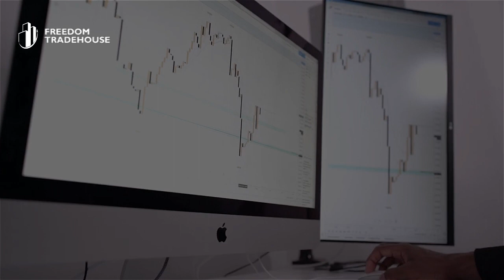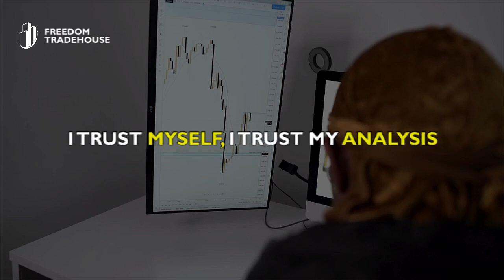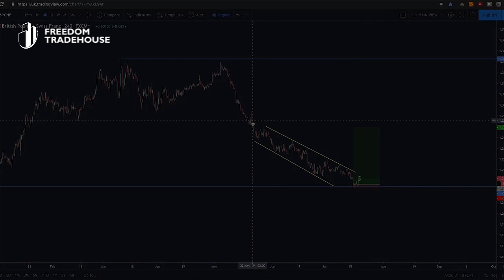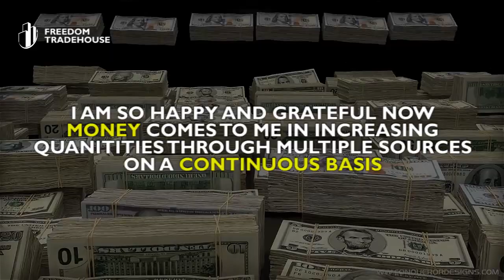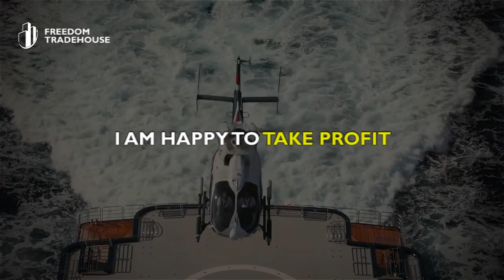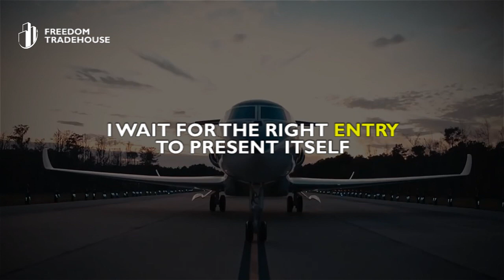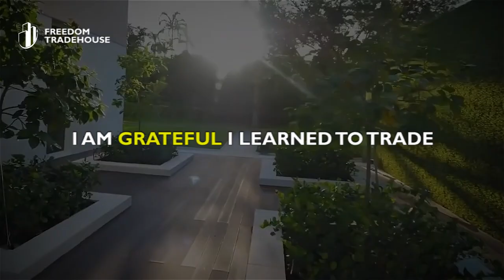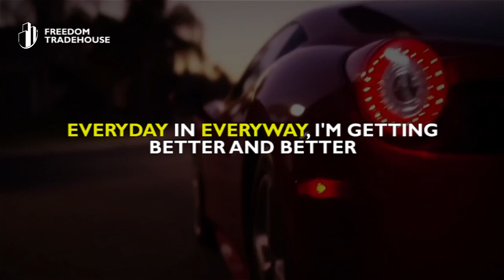Millionaire Money Affirmations & Visuals for Forex Trading (WATCH THIS EVERYDAY)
Reprogram your mind for success at Forex Trading with these powerful affirmations.

Affirm this every morning when you wake and at night before you sleep for the next 21 days.

LET'S KNOW YOUR FAVORITE AFFIRMATION IN THE COMMENTS

𝗥𝗲𝗰𝗼𝗺𝗺𝗲𝗻𝗱𝗲𝗱 𝗕𝗿𝗼𝗸𝗲𝗿

Start trading with Deriv. Click the link below to create your FREE account.